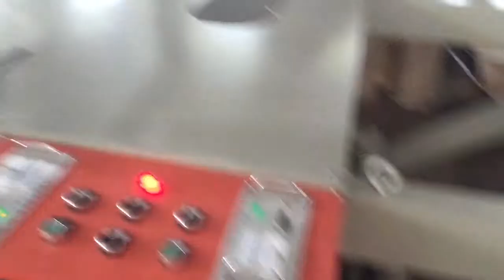ripple sleeve making machine,corrugation sleeve making machine,corrugation machine